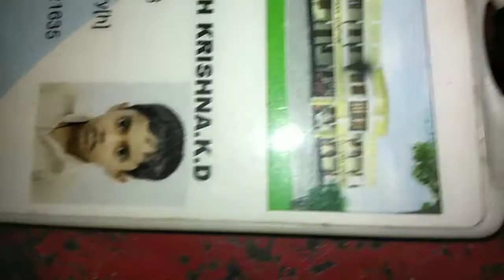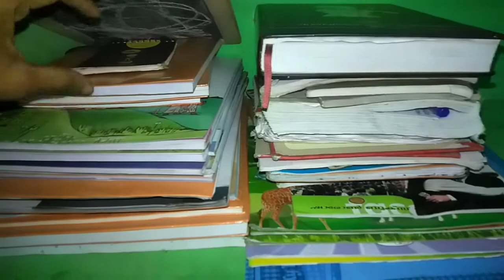വീട്ടമ്മമാർക്ക് ജോലികൾ എളുപ്പത്തിൽ തീർക്കാം ഇതുപോലെ ചെയ്താൽ|Day tips cleaning tips vlog